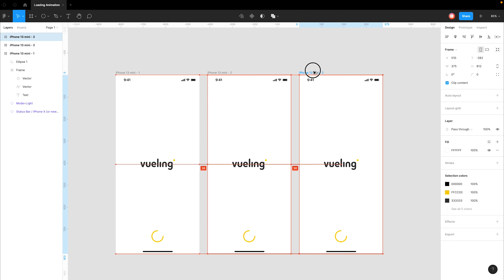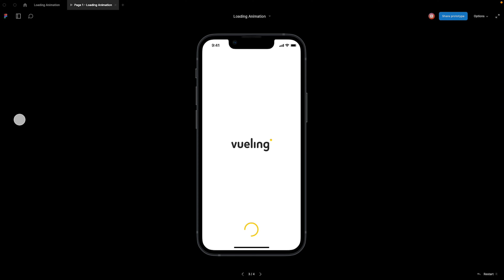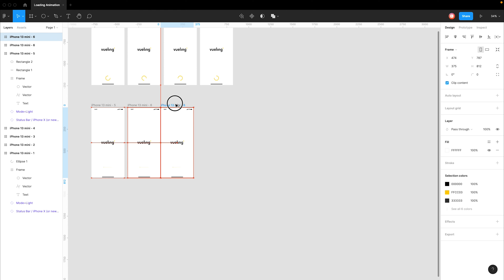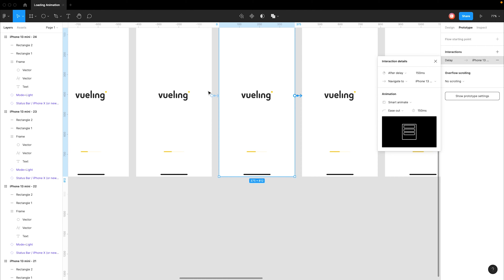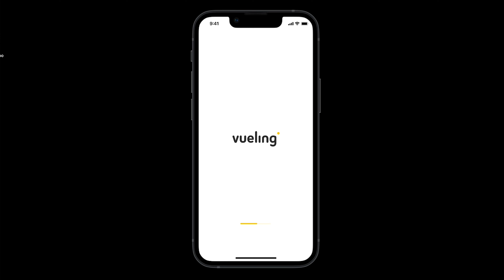Creating a LOADING ANIMATION using FIGMA prototype only - TUTORIAL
In this video we show you how to make your Figma Prototype look even more realistic by faking animations. We'll teach you the basics that you can achieve in a few clicks, then we'll show you an example with more screens for a better result.

DOWNLOAD / INFORMATION

🚫 Not available

We share interesting resources, tips & tricks

That help us to reach you (hopefully).